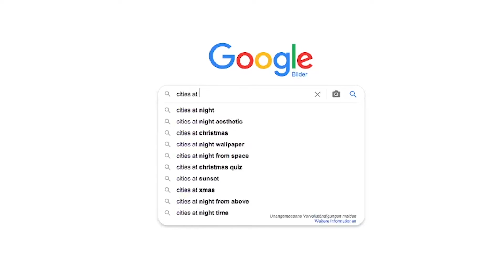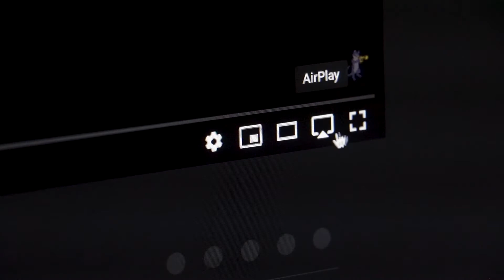Into the night - Shortfilm about freedom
Me and my Boyfriend made this shortfilm exact a year ago. We made it in quarantine and were tired of the isolation.
Reminder to go out and enjoy the peaceful night.